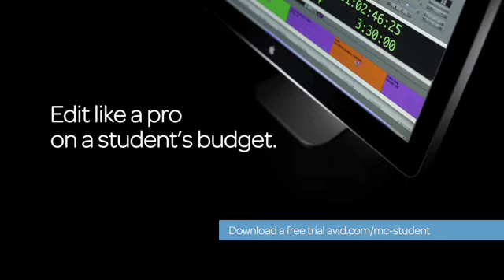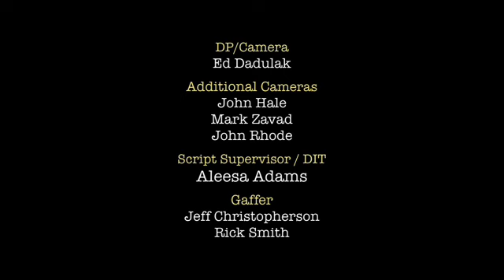2 Reel Guys - Episode 1 - Story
There are many places to learn about technology. -- is dedicated to the creative process of visual storytelling. Telling a good story doesn't require a lot of money -- a lot of gear -- or a lot of people. Mainly, it just needs a good story and the knowledge of how to shape it into something other people want to watch.

That's how we can help. Norman Hollyn heads the Editing Track at the University of Southern California (USC) School of Cinematic Arts, Larry Jordan is a world-renowned digital media trainer and lecturer. Together we have created a series of 20 short episodes covering many different elements of visual storytelling -- from getting started to working with actors to production secrets, editing tips. and output.

EPISODE 1: When creating video, its easy to be seduced by the technology. But, if you don't have a good story, no one is going to watch. In this series on creativity, digital media experts Norman Hollyn and Larry Jordan discuss the importance of story in the creative process of visual story telling.